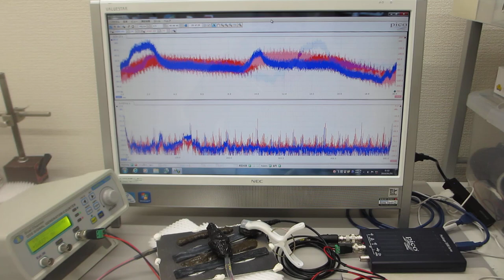オーダーメード対応超音波発振制御プローブの製造技術（特性テスト）